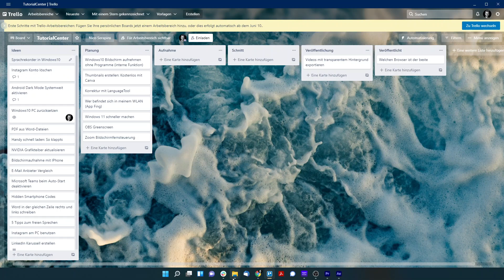Bildschirm aufnehmen in Windows 11 (ohne Programme) - Tutorial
Einfach den Bildschirm aufnehmen in Windows 11 ohne zusätzliche Programme!

Kommt über einen solchen Link ein Einkauf zustande, werde ich mit einer Provision beteiligt. Für Dich entstehen dabei keine Mehrkosten. Wo, wann und wie Du ein Produkt kaufst, bleibt natürlich Dir überlassen. Individuelle Unterstützung benötigt? Wir bieten persönlichen technischen Support